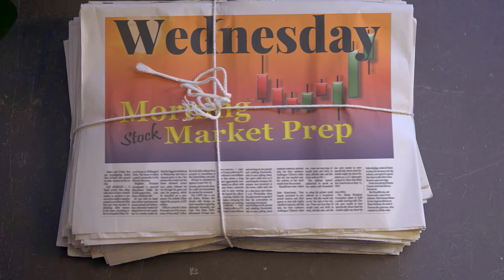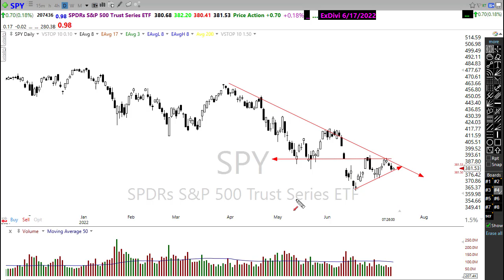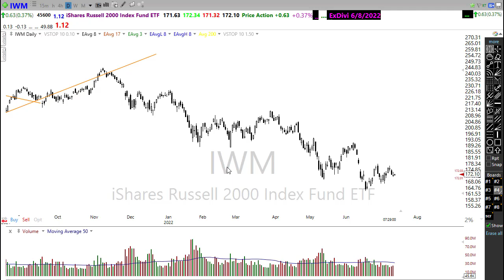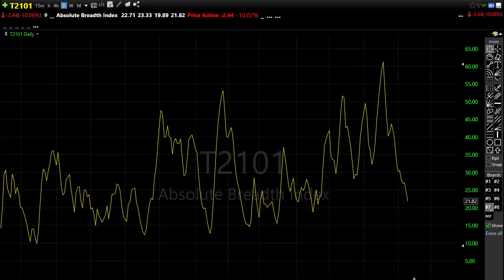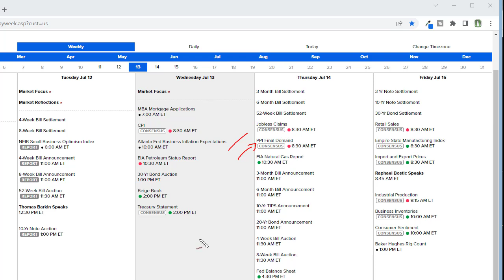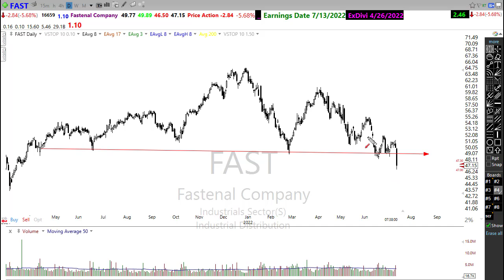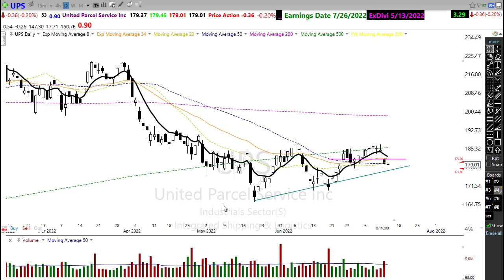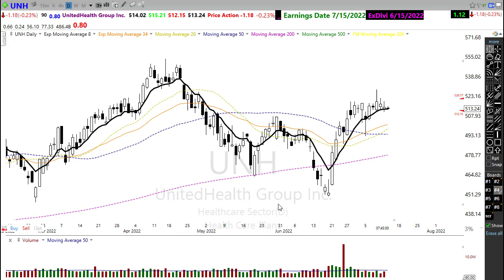Morning Market Prep | Stock & Options Trading | 7-13-22